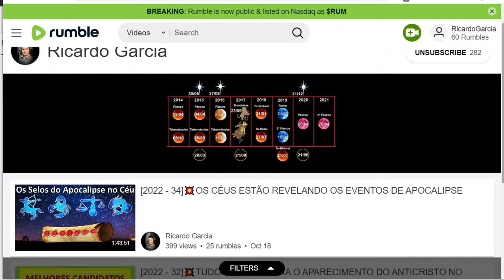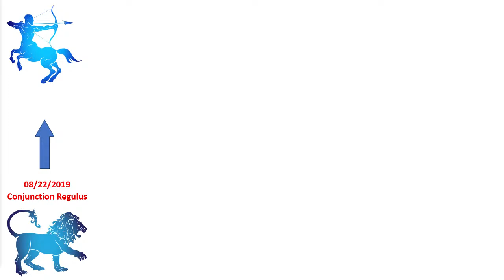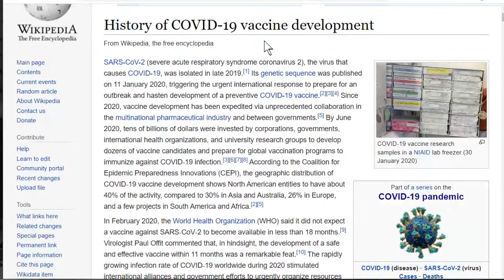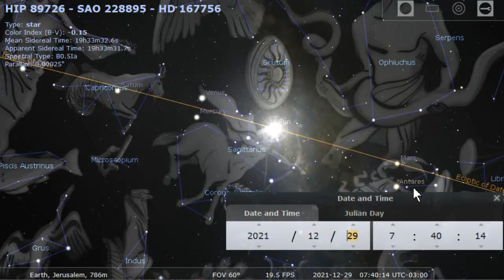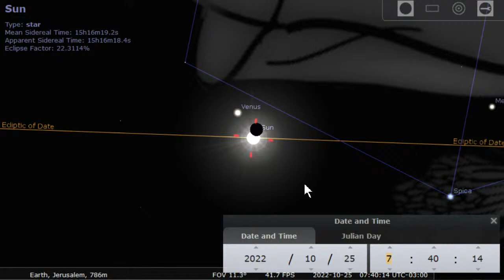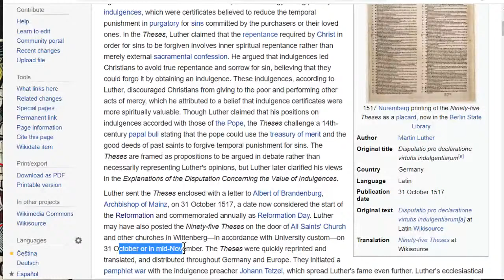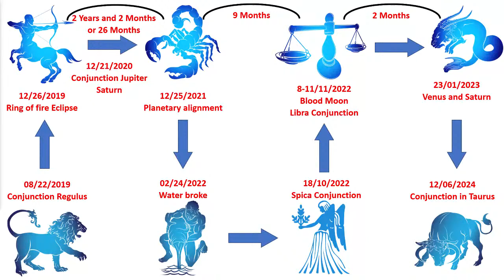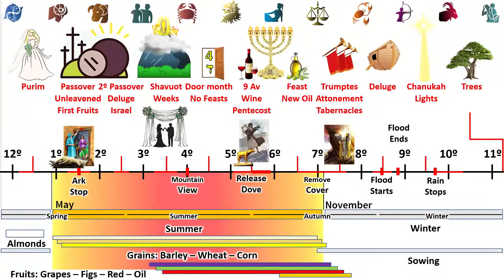[2022 - 34]💥UNDENIABLE PROOF THAT THE SKY IS MARKING THE EVENTS FROM THE BOOK OF REVELATION!